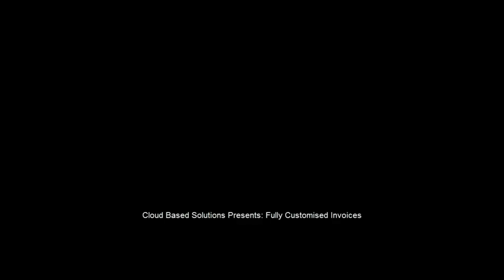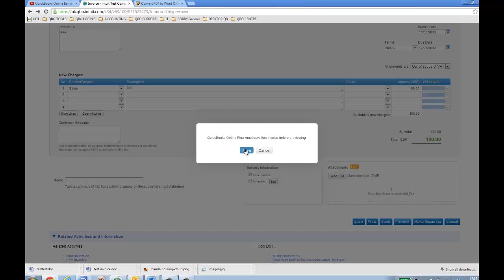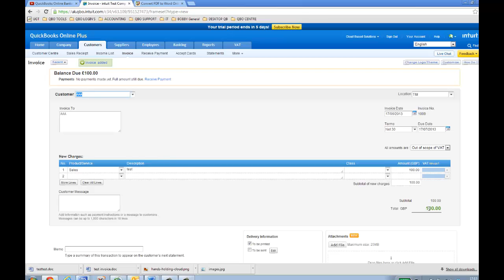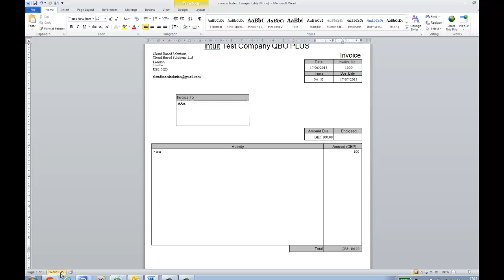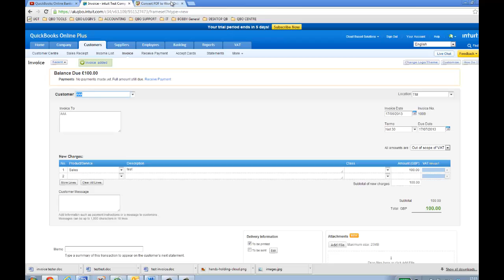QuickBooks Online Invoice Customisation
A Free and easy way to fully 100% customise your Quicbooks Online and other Software invoices for free.